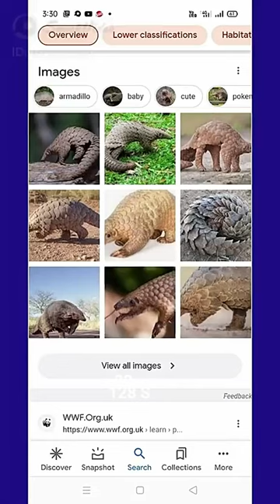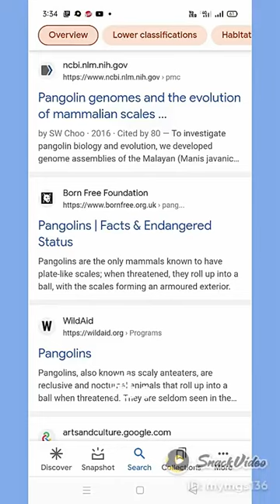18-FEB🌍 PANGOLIN DAY 🌄SAVEPANGOLIN